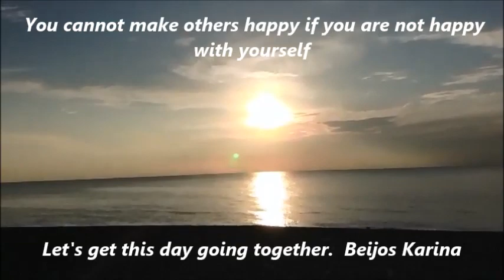ROAD TO THE 2013 OLYMPIA with IFBB PRO KARINA NASCIMENTO #2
7 WEEKS OUT TO THE 2013 OLYMPIA
Ifbb Pro Karina Nascimento get's ready for the day ,
Find out what Karina is having for Breakfast  and watch her  be a busy mom and a hardcore athlete at the gym ,.